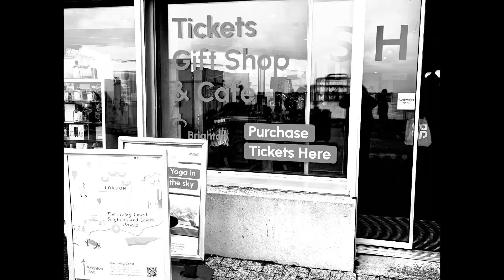Brighton Blue: as of start of March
An inkling of cheese, coffee, trains and tango